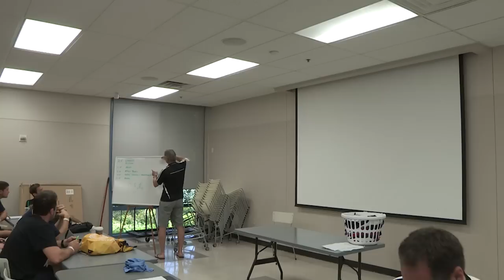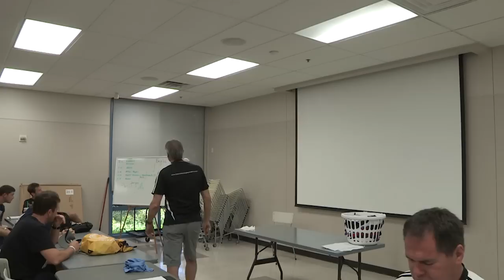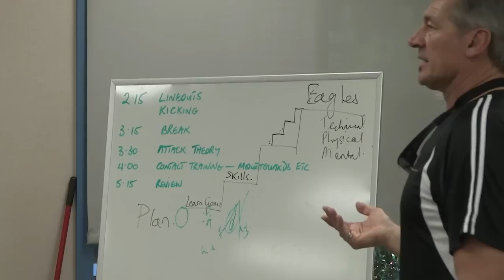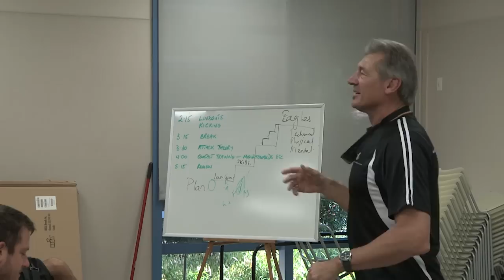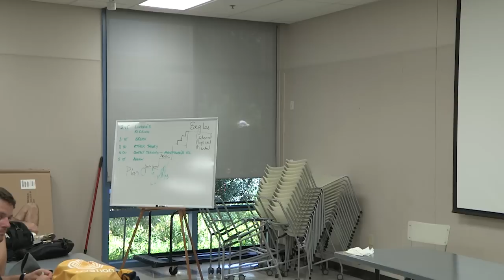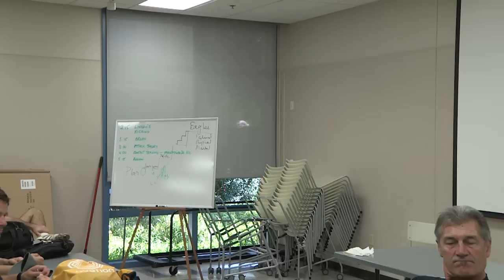Murray Mexted Pathways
The TRU was honored to have International Rugby Academy of New Zealand (IRANZ) work with our players and coaches. Get your own clinic!